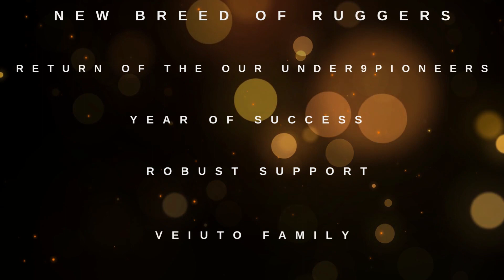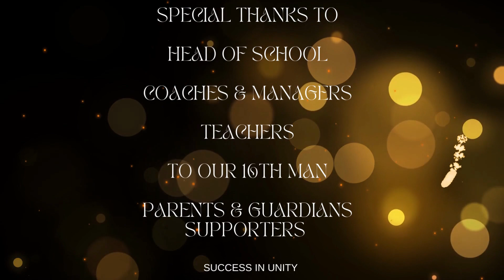Veiuto Primary School Under 13 Ruggers - 2023 Suva Kaji Winners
This is a short video of our Under 13 Ruggers of Veiuto Primary School who participated in the 2023 Suva Kaji Competition. Their journey started way back in 2019 as Under 9 and representing the school in the Suva Kaji Competition. In 2020 & 2021 there was no rugby due to covid-19 pandemic.
In 2022, the Suva Kaji Association had to resume contact sports and inclusion of tag rugby for Under 9 - 11 and Under12 being introduced to semi-contact. The year 2023 was special for the boys seeing some old familiar faces joining the Team again since Under 9.

The secret to the boy's success is putting God first in everything they do, remaining humble, good supportive Parent's & Guardians with a heart of gold to invest in the lives of the boys, vibrant Teachers & experience Coaches who trained and mentored the future stars of Fijian Rugby.

We also share the importance of the school motto 'Success in Unity" and we believe in this motto because it's God's principle. When there unity God commands his blessings.

Please watch their story only for God's glory.